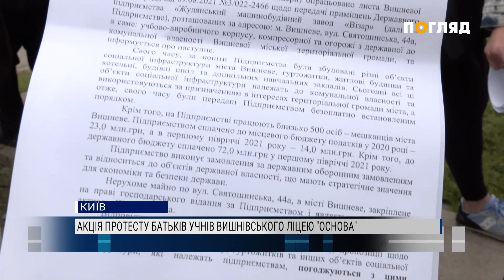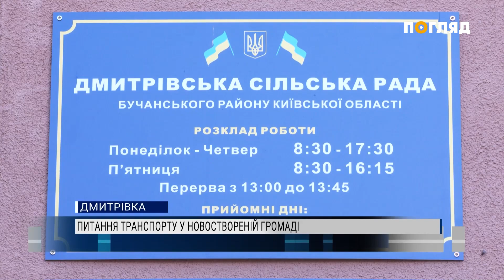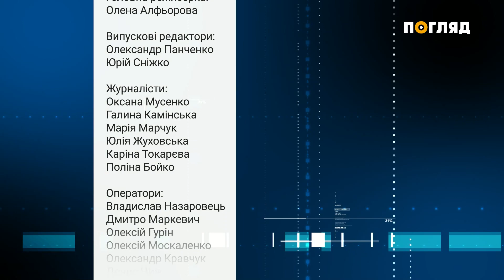Новини дня від 01.09.2021 інформаційна агенція Погляд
Новини дня від 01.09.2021 телеканалу Погляд. У цьому випуску Ви дізнаєтесь:

- Анонс
- Горів один з ринків столиці
- Свято першого дзвоника
- Нова школа до дня знань
- Як працюють освітні заклади
- Акція протесту батьків учнів Вишнівського ліцею "Основа"
- "Загубили" дитину  на ескалаторі
- Лідклав вибухівку щоб забрати борг
- Обурені жителі та відсутнє транспортне сполучення між населеними пунктами Дмитрівської ОТГ
- Незаконні мігранти
- Мараторій на реконструкцію історичних будівель
- Цього року врожайність пшениці, ячменя, соняшників та проса - зросла
- Шкільна лавка із пластикових кришок
- Школа успішних дітей: День знань у astor school

Про це і не тільки далі у випуску.

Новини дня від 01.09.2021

0:11 - Анонс
0:32 - Горів один з ринків столиці
0:57 - Свято першого дзвоника
1:37 - Нова школа до дня знань
2:17 - Як працюють освітні заклади
2:40 - Акція протесту батьків учнів Вишнівського ліцею "Основа"
6:27 - "Загубили" дитину  на ескалаторі
6:52 - Лідклав вибухівку щоб забрати борг
7:23 - Обурені жителі та відсутнє транспортне сполучення між населеними пунктами Дмитрівської ОТГ
10:02 - Незаконні мігранти
10:36 - Мараторій на реконструкцію історичних будівель
11:03 - Цього року врожайність пшениці, ячменя, соняшників та проса - зросла
14:08 - Шкільна лавка із пластикових кришок
14:47 - Школа успішних дітей: День знань у astor school